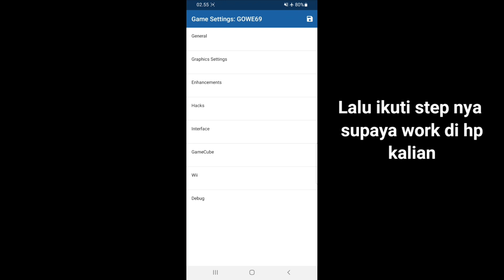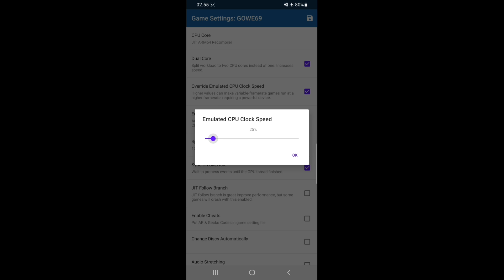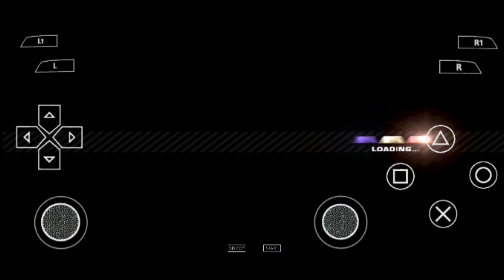Setingan NFS MOSWANTED Dolphin Emulator TERBARU!!!KHUSUS HP KENTANG!! Smott parah No Kresek + 60fps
assalamualakum gais , kaliini saya akan menshare setingan nfs moswanted dolphin emulator, setingan ini sangat cocok untuk hp cipset kentang seperti naga 450 , mediatek p35/g35 dan exynos 7904

yg mau apk nya link ad di deskripsi video,